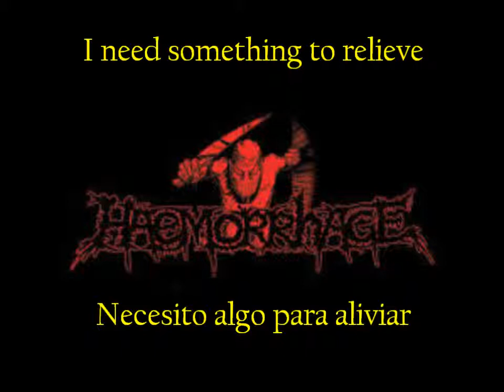Haemorrhage - Furtive Dissection [Subtitulada] | HD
Rights reserved for the company(s) The Orchard Music, Band Haemorrhage and respectives owners.
Lyrics:
Drunk on bile, high on rot - gorged on pus and putrefaction
I need something to relieve my professional frustration

...forensic gory lust - furtive dissection
...decrepit body rots - furtive dissection

Dissecting to satisfy my necrosadist desires
Surgical necrophilism - pathological deviance

Crippling organs - sawing bones
Lacerating putrid intestines
My probing scalpel in your bowels
Morbid amateur autopsy

Blood splashes on the white-tiled walls
Nocturnal postmortem ravage
Limbs and innards on the floor
Remains of my atrocious carnage

Every night I must perform my malicious anatomy
I forget my boring life with this sick sinister hobby